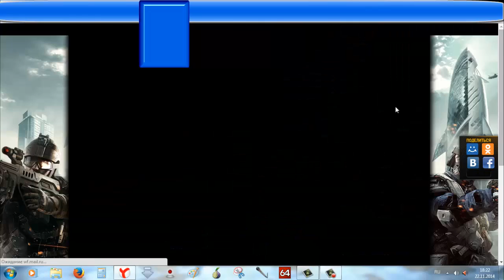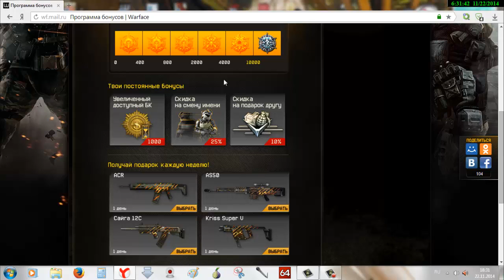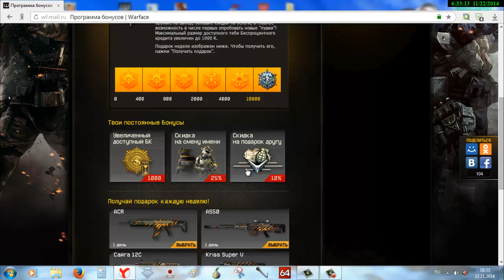Warface Программа БОНУСОВ Как пользоваться | где найти